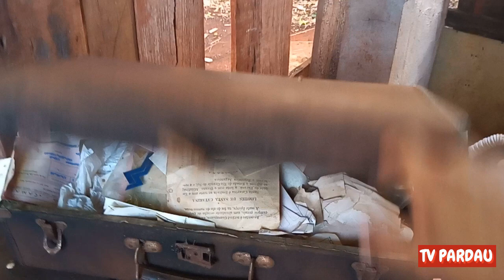Nunca Tinha Visto Uma Casa Assim Tão Diferente Por Dentro!!!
Nunca Tinha Visto Uma Casa Assim Tão Diferente Por Dentro, uma casa muito antiga e com detalhes bem diferentes do normal